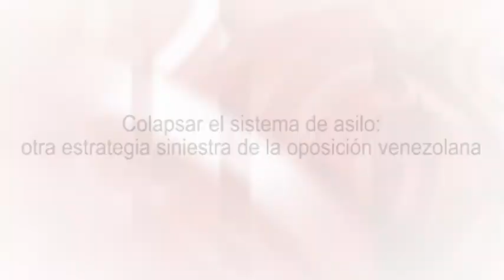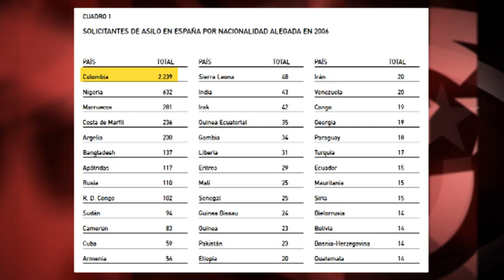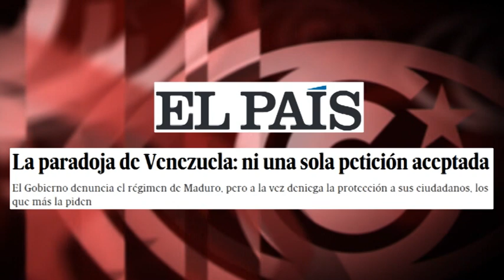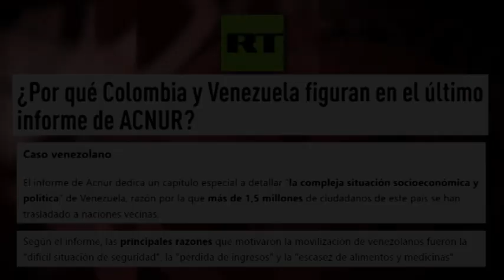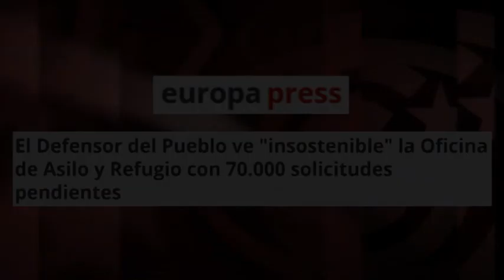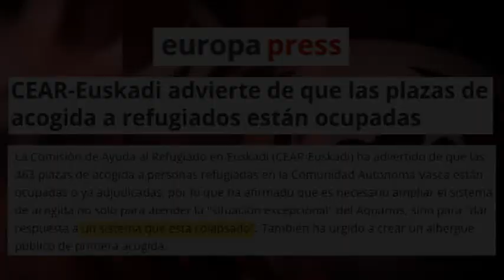Colapsar el sistema de asilo: otra estrategia siniestra de la oposición venezolana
(+Italiano/English/Français/Portugués/ Deutsch)

Collassare il sistema di asilo: altra sinistra strategia dell'opposizione venezuelana
Das Asylsystem zum Einsturz bringen: eine neue bösartige Strategie der venezolanischen Opposition
Collapsing the asylum system: another sinister strategy from the Venezuelan opposition
Détruire le dispositif d'asile: une autre sinistre stratégie de l'opposition vénézuélienne
O colapso do sistema de asilo: outra estratégia sinistra da oposição venezuelana

Durante muchos años, hasta 2007, Colombia fue el país de procedencia de la mayoría de solicitantes de asilo en España. Sin embargo, apenas hubo noticias, reportajes o editoriales sobre este tema en los medios españoles. En los dos últimos años, la mayoría de solicitantes de asilo al Gobierno de España proceden… de Venezuela. Más que de Siria o de los 23 países de África con conflictos o crisis humanitarias. Y ahora sí, ahora sí tenemos noticias.